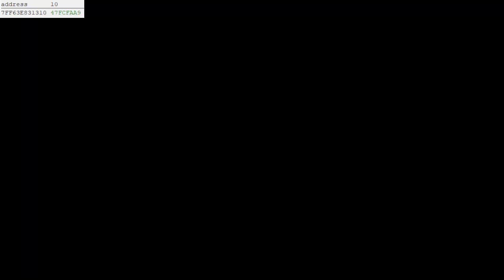KH2FM (PC) - Lvl 1 Data Org Speedrun RNG Manipulation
Info on the top left showcases how the game's address changes during RNG manipulation in the speedrun. I used Cheat Engine to look at this information.

Search Address: Kingdom Hearts II Final Mix.exe+751310
7FF63E831310 = address that determines enemy attacks

Address values for Data fights
Before Data Axel = 00000001 (this value is obtained off a hard reset from the game)
Before Data Luxord = 4DB7E149
Before Xemnas 1 = 19390299
Before Data Final Xemnas  = 47FCFAA9